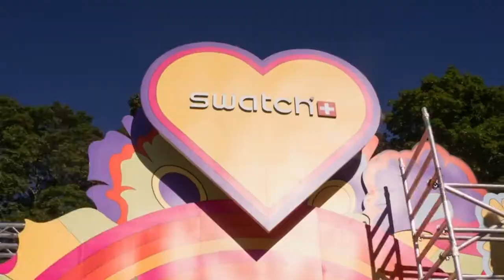Swatch X Gurtenfestival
Güsche, we had a blast!